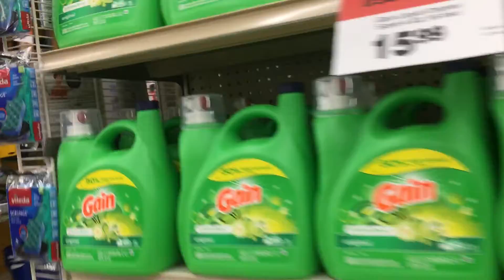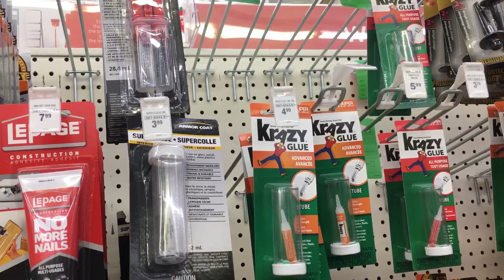CANADIAN TIRE STORE